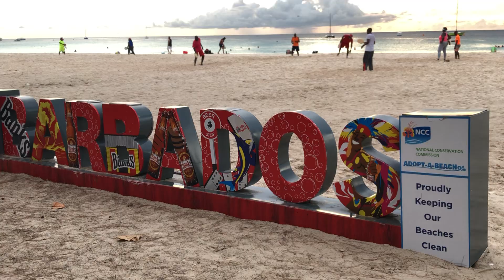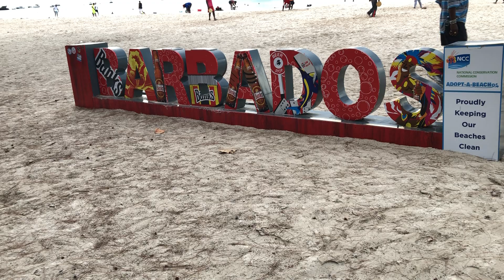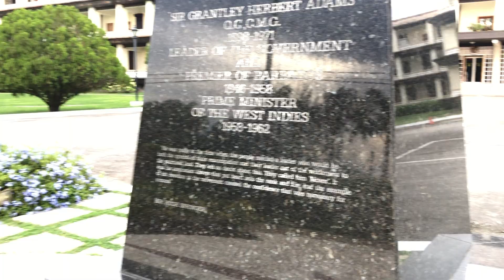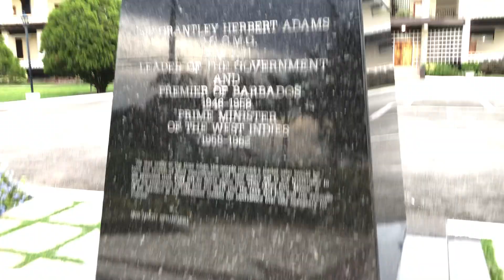Carlisle Bay (land & sea) Walk In Barbados 🏖️🇧🇧